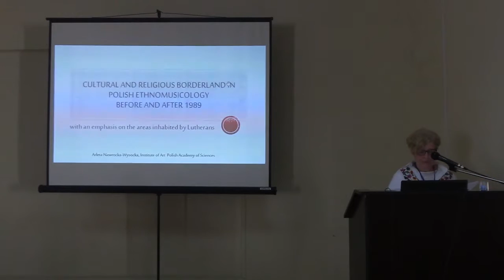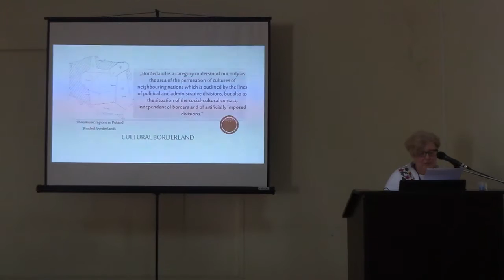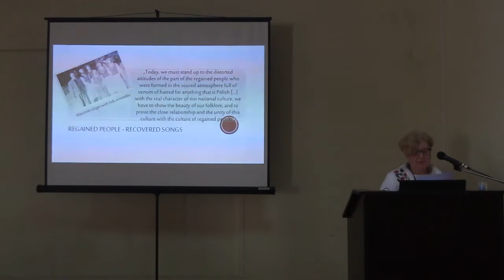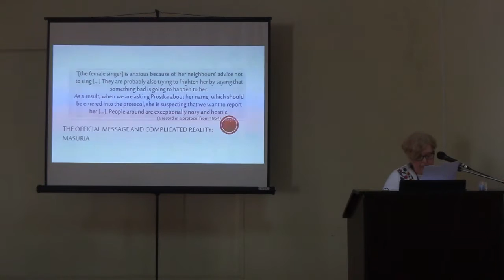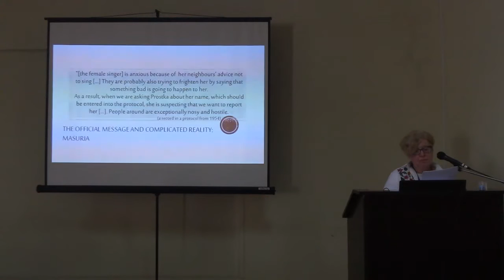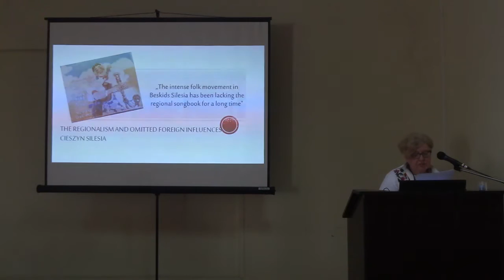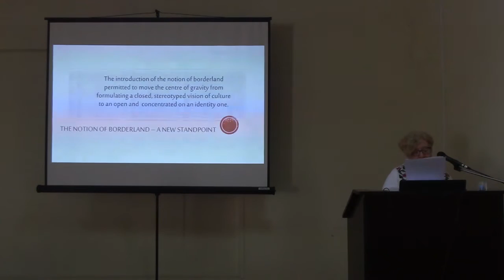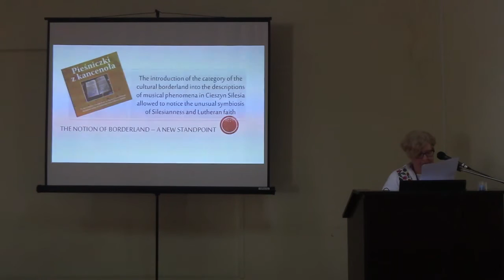Arleta Nawrocka Wysocka. XXXIII ESEM – GEORGIA, 2017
Arleta Nawrocka-Wysocka (Poland) – Cultural and Religious
Borderlands in Polish Ethnomusicology before and after 1989 –
with an Emphasis on Areas Inhabited by Lutherans.

XXXIII ESEM – GEORGIA
Ethnomusicology in the 21st Century
5-9 September 2017 Tbilisi